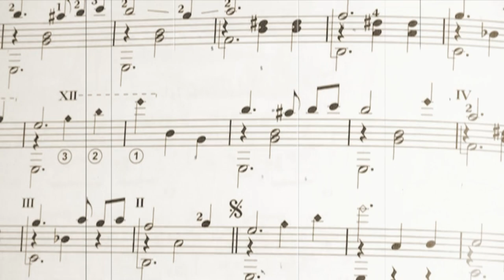Tatiana Stachak - Waltz for Susan / Walc dla Zuzanny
Tatiana Stachak plays "Waltz for Susan" from her bestselling guitar handbook "Extra Class Guitar"

recorded on guitar by Jarosław Biłan